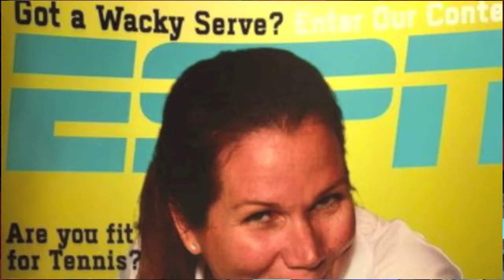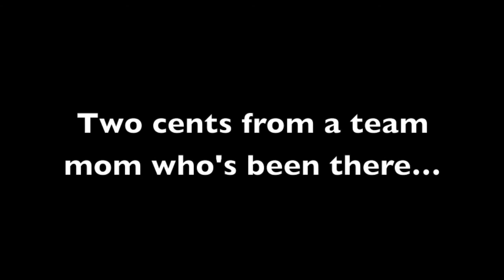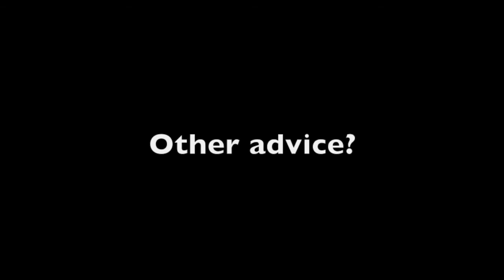ESPN Wide World of Sports Complex - What Makes it Different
Walt Disney World's ESPN Wide World of Sports Complex treats the young players the same way they treat professionals...like all stars. This video explains all that makes this venue different from other places to play and compete.